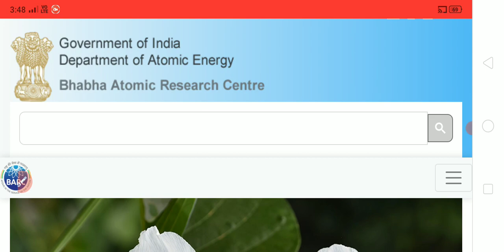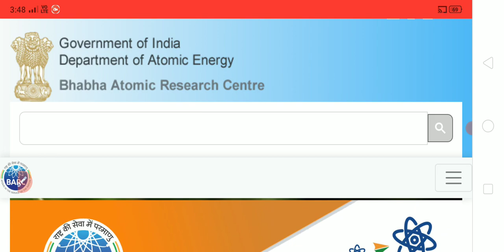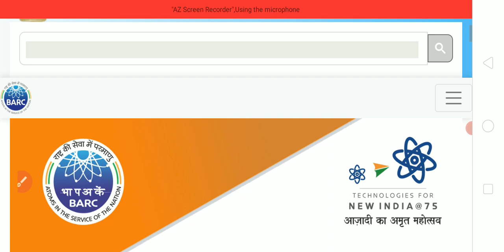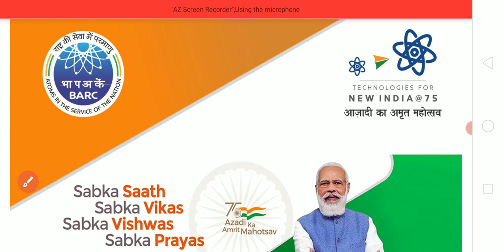BARC Work Assistant Exam Date 2023 | BARC Work Assistant Admit Card 2022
barc Exam Analysis 2022
BARC Work Assistant Result 2022
Uppcl Tg2 latest Vacancy 2022
uprvunl new vacancy 2022
FCI Harayana Watchman Result 2022
FCI Harayana Watchman Answer key
ICAR Technician T-1 Result
ICAR IARI Assistant Exam Analysis
ICAR IARI Assistant Result
ICAR IARI Assistant Cut off
BARC driver Exam Date 2022
BARC stenographer Grade 3 Exam Date 2022
BARC stenographer Grade 3 Admit Card 2022
BARC stenographer Grade 3 Result 2022
BARC driver Result 2022